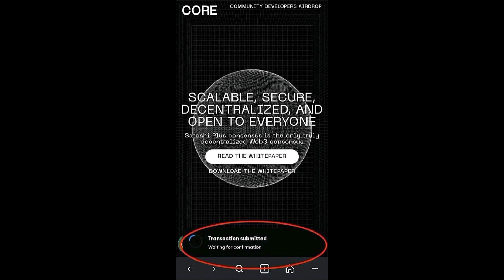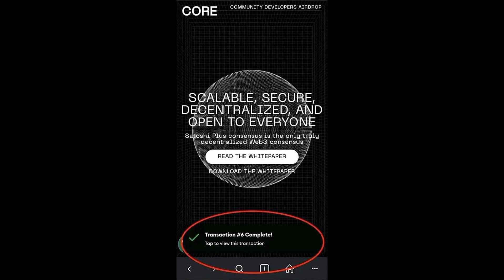How to claim your Airdrop core token connect to Metamask wallet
Just copy this link below for interested to join.

Maldorini Network application-
Invatation code-Tu82849575No

Eagle minning Network- invatation code-Noel29

link to register code.

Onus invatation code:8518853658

BinanceReferral code-
CPA_00LDJXRPB1

copy the link for interested to join Pi network
copy the link to go to Pi chainmall and go to Pi pet and Pi NFT.

satoshi Core dao minning app.

All Their reapective owners and I or this channel does not claim any right over them copyright Act 1976, allowance is made for "fair use" for purposes such as criticism, comment, news reporting, teaching, scholorship and research. fair use is a use permitted by copyright statute that might otherwise be infringing, non- Profit education or copyright infrigement intended.